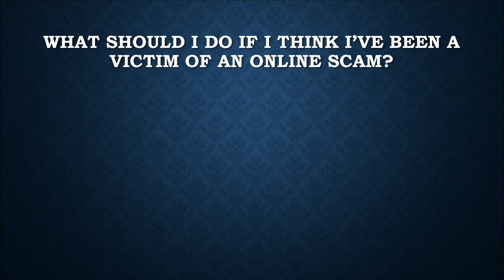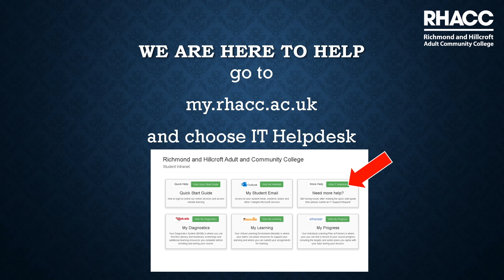Health Scams Safety at RHACC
Online Safety videos by RHACC.